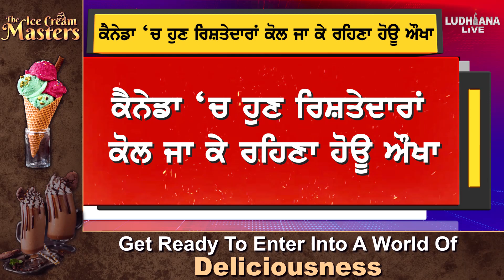Canada ‘ਚ ਹੁਣ Relatives ਕੋਲ ਜਾ ਕੇ ਰਹਿਣਾ ਹੋਊ ਔਖਾ